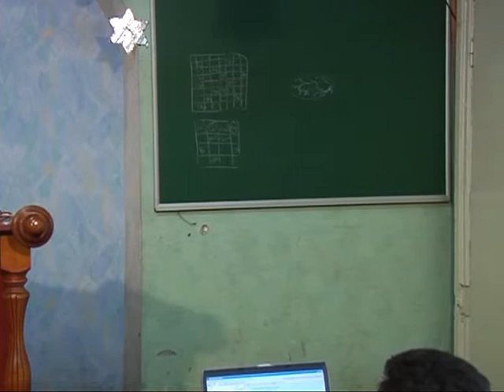МЕБИ Warren Hastings "Святой Дух" Урок 14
Warren Hastings   "Святой Дух"  Урок 14